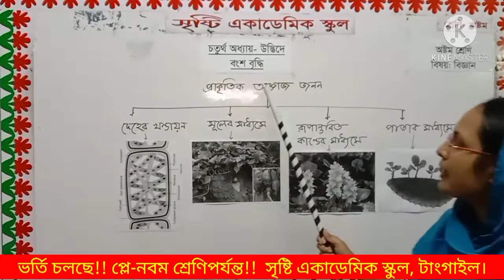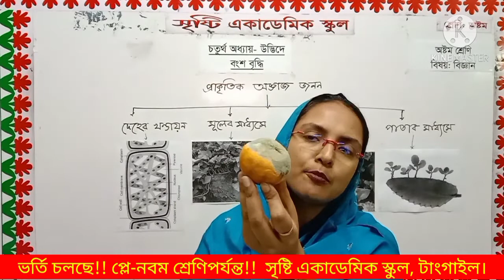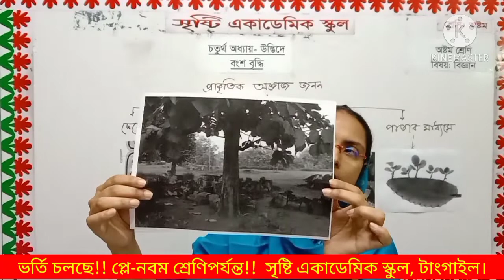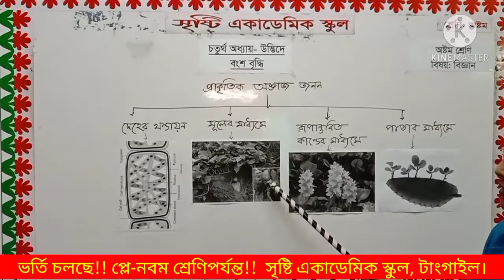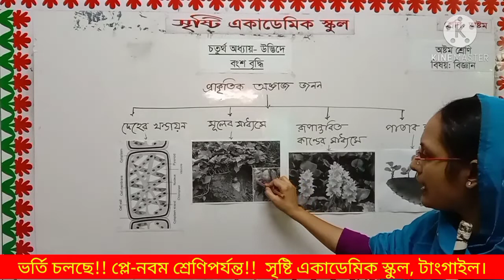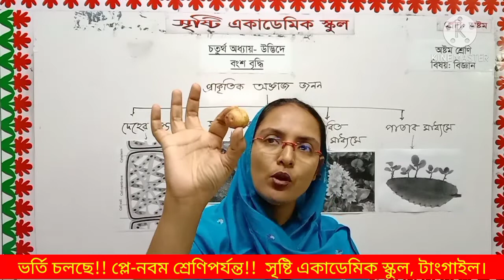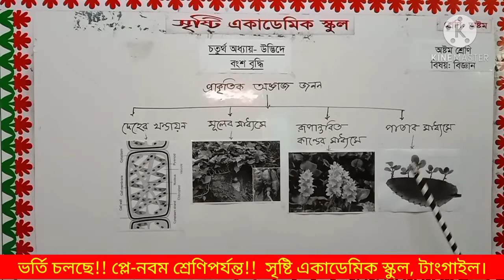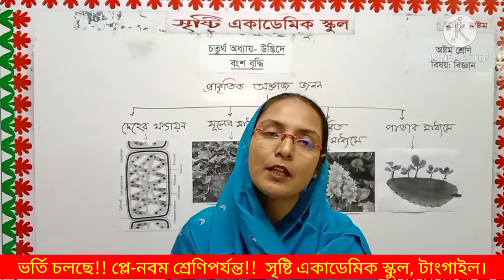সেলিনা জেরিন //অষ্টম শ্রেণি// বিষয় বিজ্ঞান //প্রথম অধ্যায়// ক্লাস নং ৩